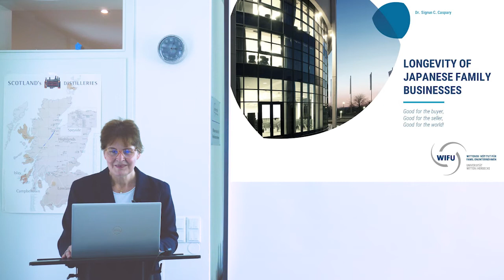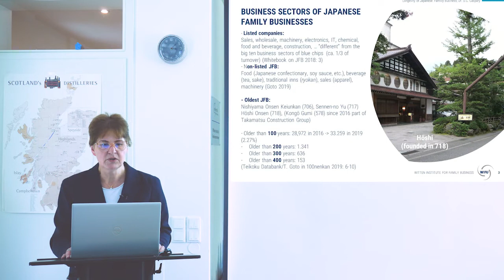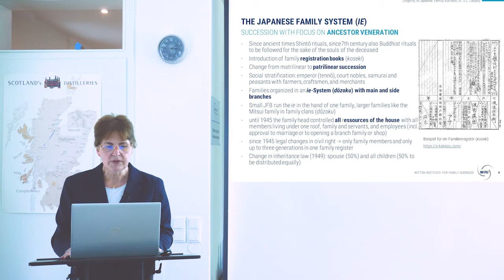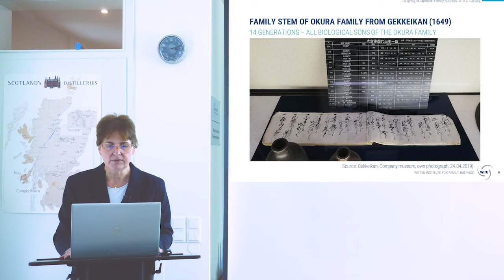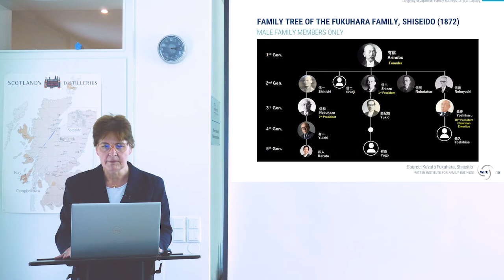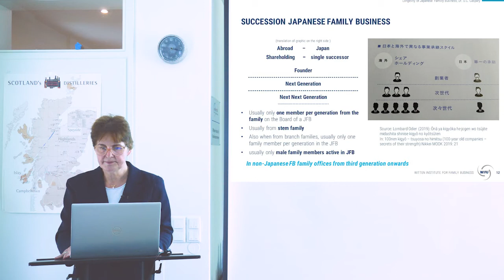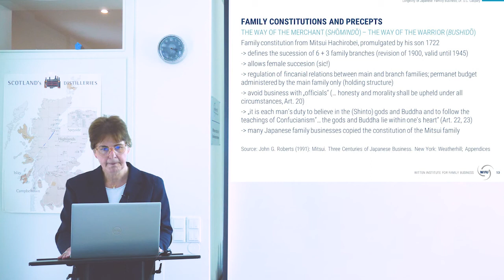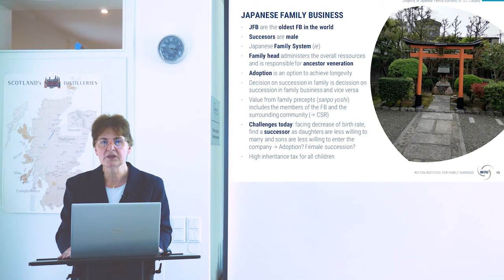Longevity of Japanese Family Businesses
The lecture "Longevity of Japanese Family Businesses" was held by Dr. Sigrun Caspary and summarises the main factors which contribute to the longevity of Japanese family businesses.

Kapitel:
00:00 - Intro
00:09 - Begrüßung und Einleitung
01:30 - Bedeutung von Familienunternehmen in Japan
03:40 - Hauptfaktoren für Langlebigkeit
06:15 - Historische Hintergründe und Traditionen
08:30 - Nachfolgeregelungen und Herausforderungen
10:45 - Unternehmensstrukturen und kulturelle Aspekte
13:00 - Beispiele erfolgreicher Unternehmen
15:20 - Zukünftige Perspektiven und Trends
17:40 - Zusammenfassung und Schlusswort